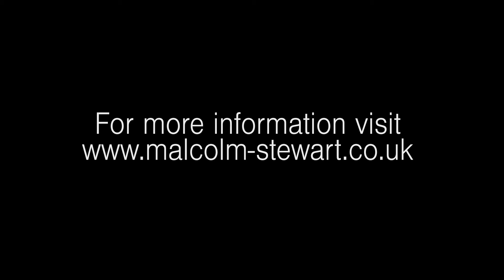Malcolm Stewart Photography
Series of photographs with commentary regarding Malcolm Stewarts work.